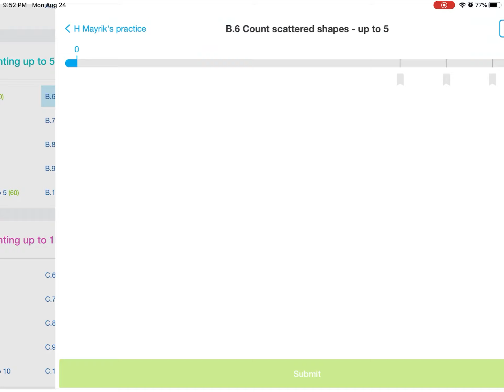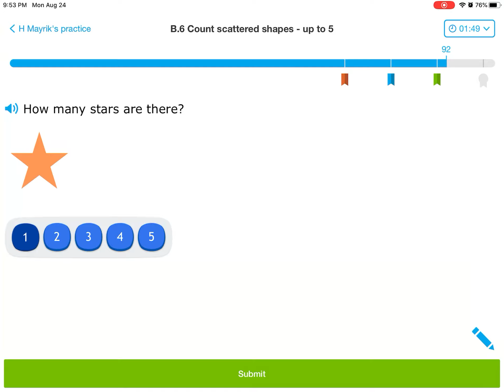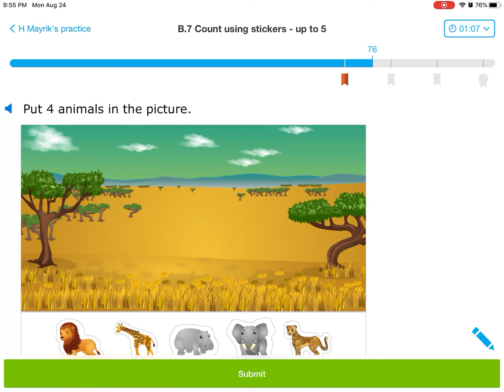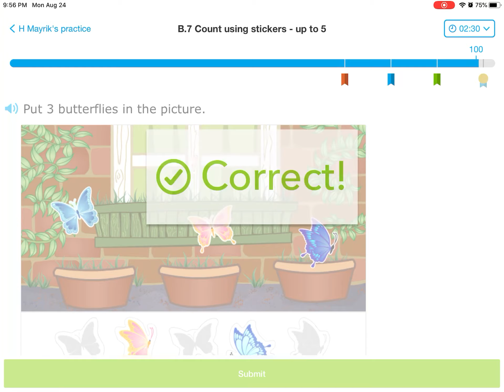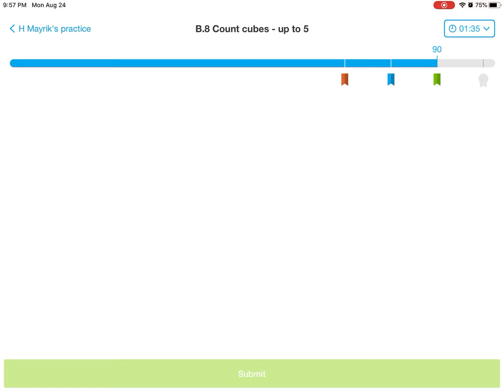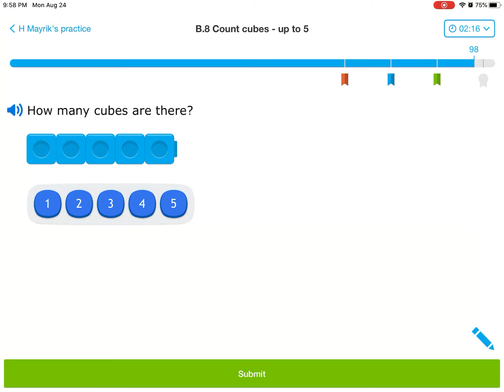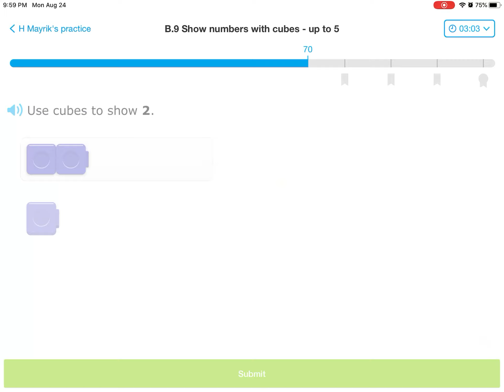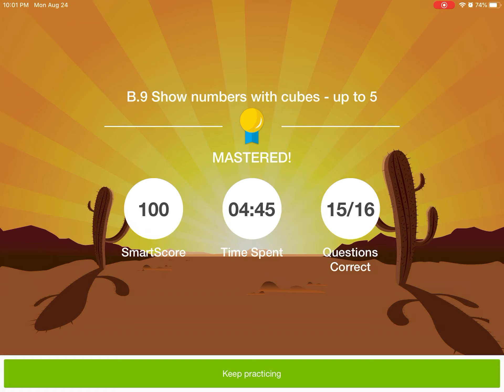IXL (Pre-K): Մաթեմատիկա B6-B9, Սովորել անգլերենով հաշվել 1-5 թվերը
Այս  Level (Pre-K) -Ն ԱՄԲՈՂՋՈՒԹՅԱՄԲ ավարտելուց հետո աշակերտը կտիրապետի 91 մաթեմատիկական հմտություններին:
Տեսահոլովակի ՉՈՐՍ դասընթացները (B6-B9) երեխային կշարունակեն հմտացնելու անգլերենով 1-3 թվերը հաշվելու և ճանաչելու մեջ:
Այն խորհուրդ է տրվում ուսուցանել 3-4 տարիքային խմբերին: Սակայն, իհարկե, ուսումը բոլոր տարիքներում է իրականացվում` համաձայն տվյալ անձի ուսման կարիքի:
Շարունակեք հետևել մնացած 72 (76-4) դասերին հաջորդ տեսանյութերում: